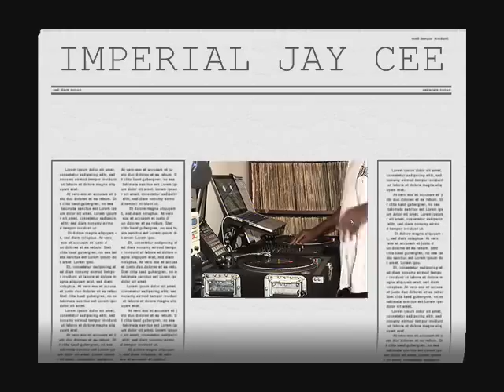WATCH THE THRONE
CHECK OUT FLEX103FM FOR NON STOP MUSIC 24/7! imperial jay cee